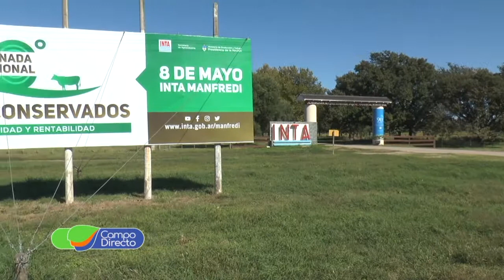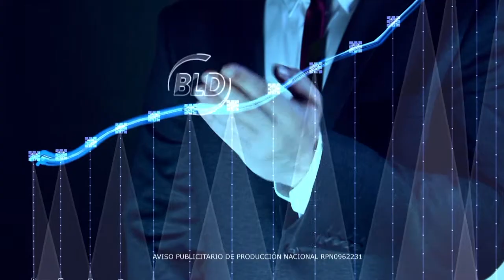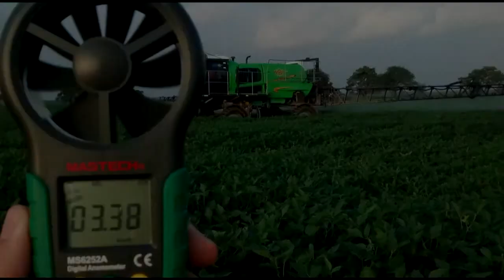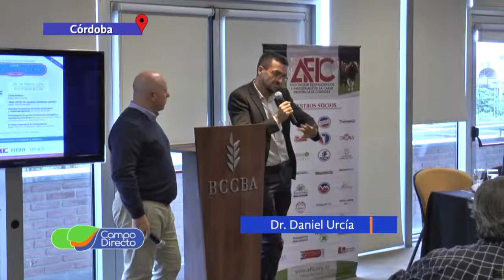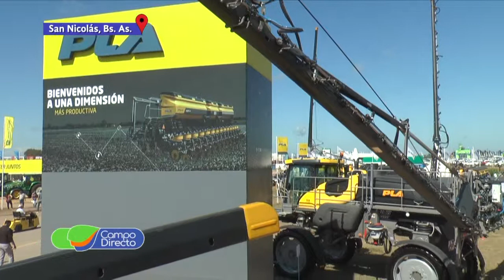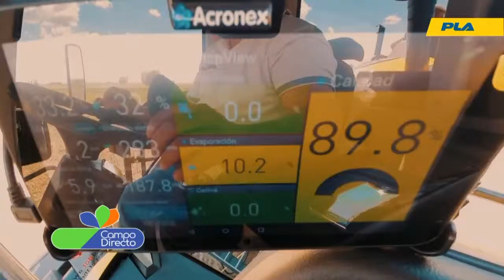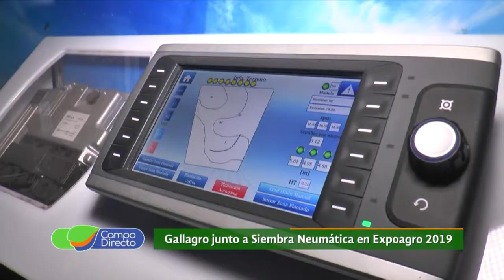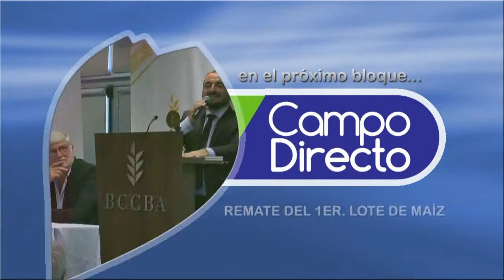Programa Campo Directo 216 27 de abril de 2019